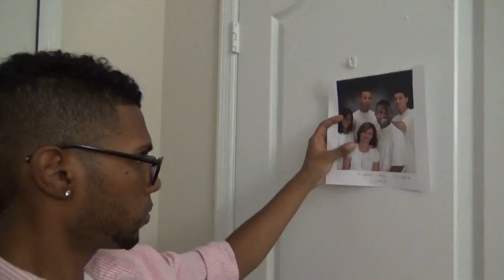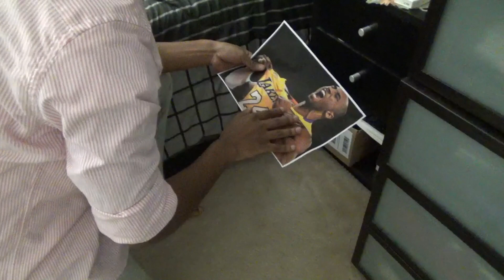30 For 30: Lebron Fans Be Like (Parody)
3-1.

Monta Ellis is to Steph Curry as Delonte West is to Lebron James.

Andre2K/TheSurrealAndre